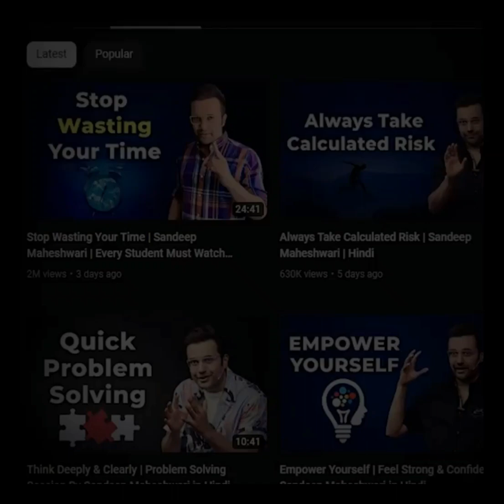sandeep maheswari story#trending motivation youtube vairal the bong salesman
concept :ultimade motivation